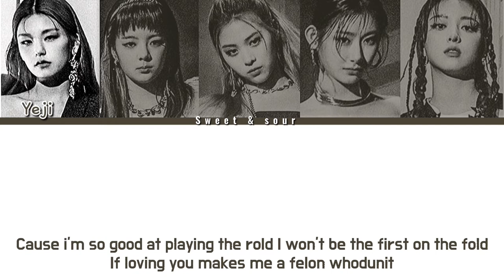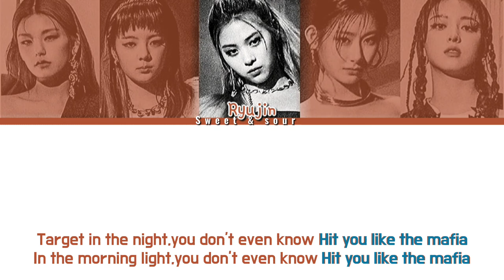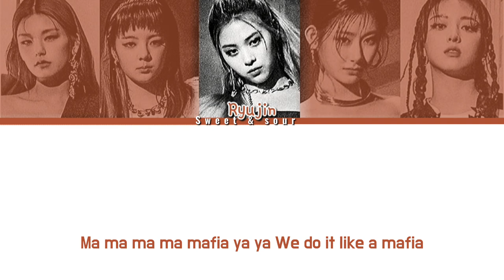ITZY - Mafia in the morning (English Ver.) (Color Coded Lyrics)